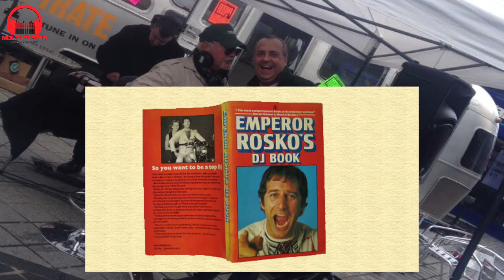EMPEROR ROSKO WITH ROB CHARLES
Emperor Rosko With Rob Charles on Last Pirate FM.

Michael Joseph "Mike" Pasternak (born 26 December 1942), known by his stage name Emperor Rosko, is an American presenter of pop music programmes, most widely known for his shows on Radio Caroline and BBC Radio 1 in the UK in the 1960s and early 1970s.
He joined Radio Caroline, a pirate radio station broadcasting from a ship off the coast of England, in 1964. There, his American-influenced quick presentation style soon made him one of the station's best-loved DJs. He was often joined on air by his mynah bird Alfie. After his time at Radio Caroline, he presented for French-language stations Radio Monte Carlo and Radio Luxembourg.
s a disc jockey with Radio 1 at its launch in September 1967, Rosko initially recorded shows in France for the Midday Spin programme. On his first Midday Spin show, Rosko introduced himself with "I am the Emperor, the geeter with the heater, your leader, your groovy host from the West coast, here to clear up your skin and mess up your mind. It'll make you feel good all over." He highlighted the new Motown, reggae and rock music.[2]

Rosko moved to the UK in 1968 and from 1970 presented Radio 1's Friday Roundtable where new records were reviewed by a panel of guests. He also presented in a Saturday lunchtime slot. Together with fellow Radio 1 DJ Dave Lee Travis, he launched the first mobile discothèque, the "Rosko International Roadshow". He stayed with Radio 1 until September 1976, when he left for America to re-join his father, who was suffering from Parkinson's disease.
Rosko was the inspiration for the Philip Seymour Hoffman character "The Count" in the 2009 British comedy film The Boat That Rocked, known as Pirate Radio in the United States.

Rob+Video

Rob Charles is the voice of Mike the breakfast presenter on Forever FM the radio station on Peter Kay's BBC award wining TV show, 'Car Share '